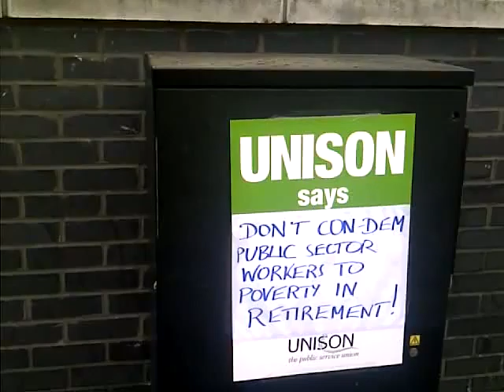N30 Strike Shuts City and Islington College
Posters outside completely closed City and Islington College